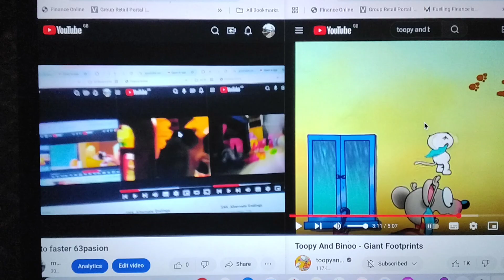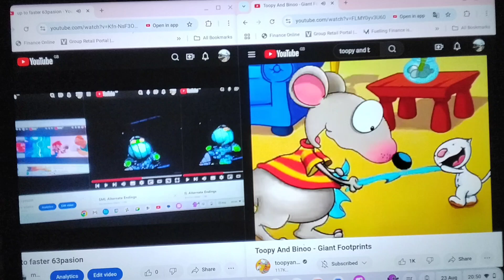up to faster ultimatepasion